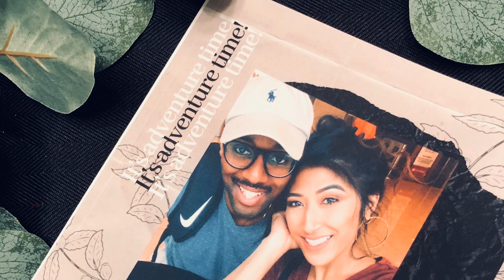Sharing our pregnancy announcement with our family & friends!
I wish we were able to capture everyone's reaction to our big surprise but here is a snippet of us sharing our pregnancy announcement to our family and friends!